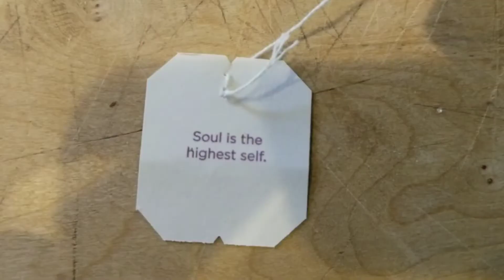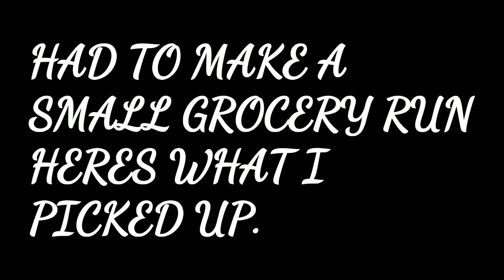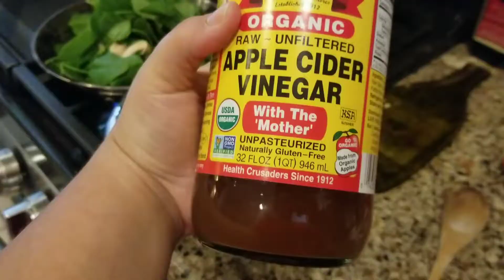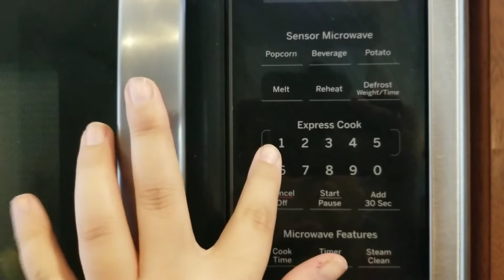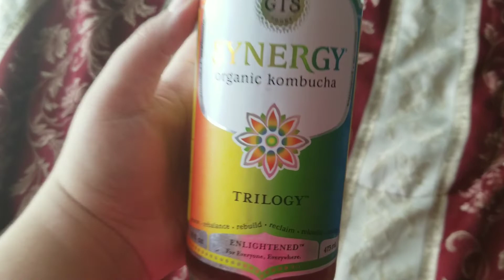WHAT I EAT IN A DAY! HEALTHY & EASY MEALS!